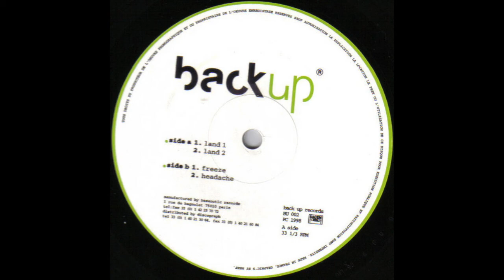DJ Gregory - Untitled (1998)